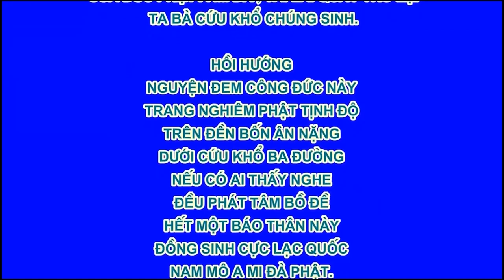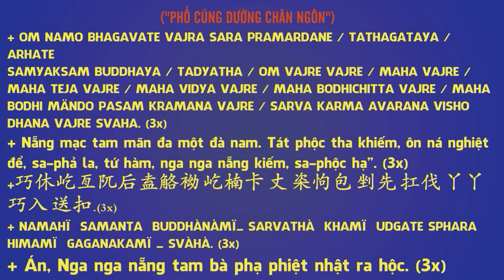Tề Gia Trị Quốc, Nữ Đức Vi Yếu - Chương 2 Phu Phụ 2